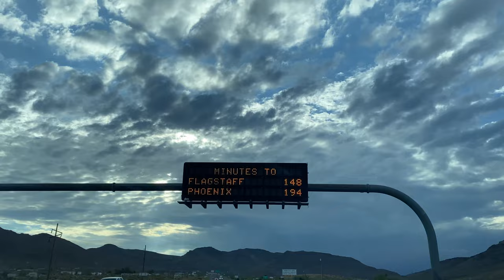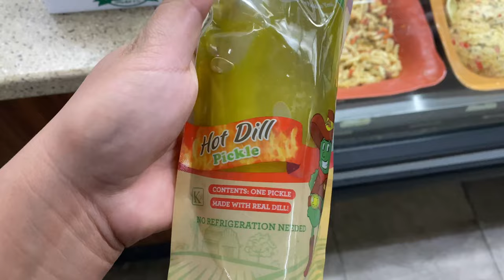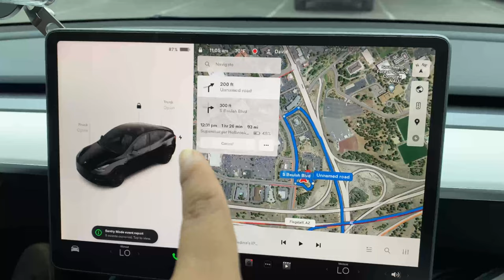800 Mile Road Trip in my Tesla Model Y Performance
Watch as we travel from Southern California to the north of New Mexico! If you like to go on road trips, especially in a Tesla, this video is perfect for you :) We stop at some interesting charging stations along the way, but we also see some beautiful locations.

This is the CA to NM video, and there will be more traveling videos to come! We go to Durango Colorado, Colorado Springs, and we stop at different charging locations on the way back to SoCal.

Do you like to travel, and go on road trips? :) What’s the most interesting place you’ve been to? Where is your favorite place to go?

Blue Devils 2022 Hornline Lot at the Rose Bowl